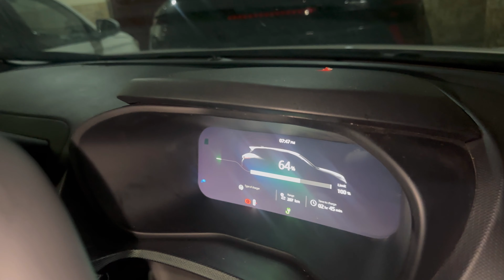First day of Tata Nexon EV | Charger installation of EV Car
Hi Friends,